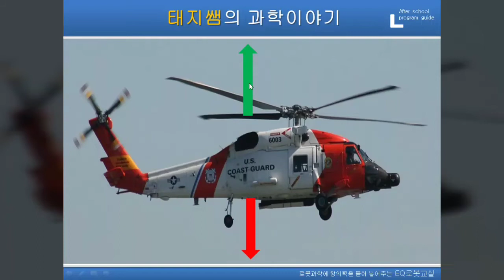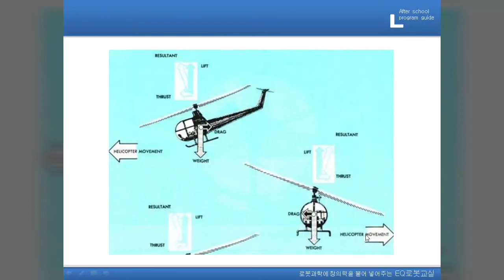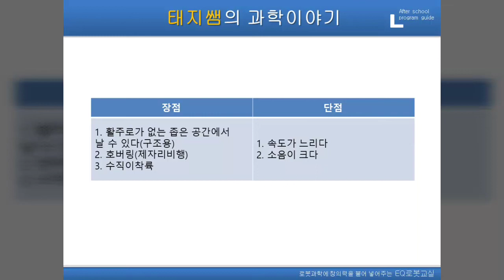[로봇교육] 헬리콥터 & 회전익 항공기 - EQ로봇 1단계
- 헬리콥터
- 회전익항공기 특징